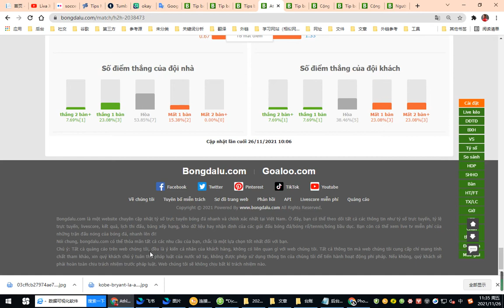Nhận định 27/11 Athletic Bilbao - Granada CF：VĐQG TBN- Bongdalu.com-truc tiep bong da hom nay